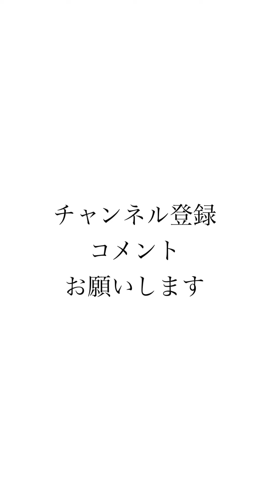先輩にパシられてる転校生が実は暴走族の総長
男のかっこいいを物語に
世界一の物語を作る男なので、黙ってみとけや

贈り物は下のリンクから